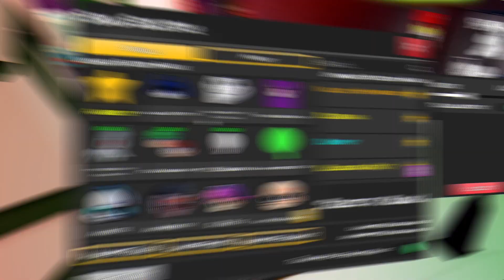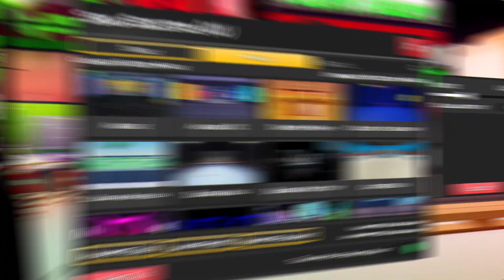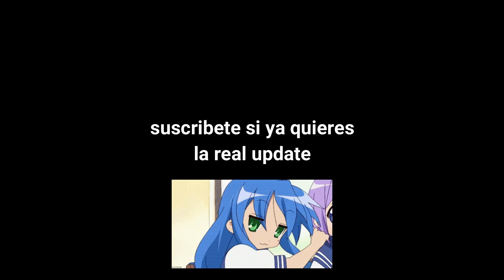POR FIN ACTUALIZARON FUNKY FRIDAY